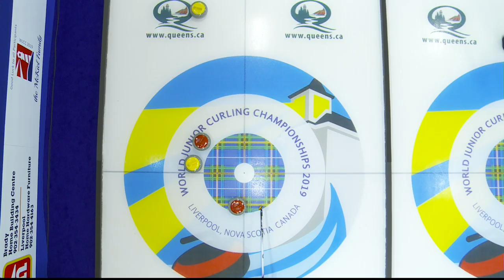HIGHLIGHTS: Norway v Sweden - Women - Round-robin - World Junior Curling Championships 2019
CURLING: World Junior Curling Championships 2019, Liverpool, Canada.

Highlights of the women's round-robin game featuring Norway v Sweden

Further information about the event can be found on the official